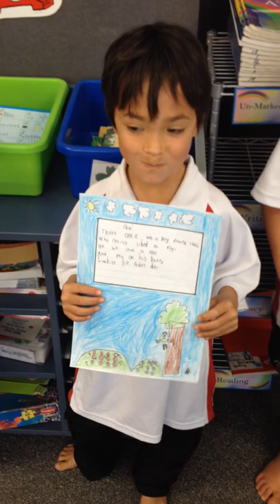Matawhero 18's poems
We used a poem structure from Hamilton poet Judi Billcliff.  She shared her poems with us during Book Week.